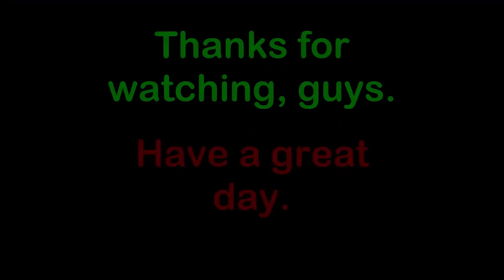My journey to Platinum in Rocket League